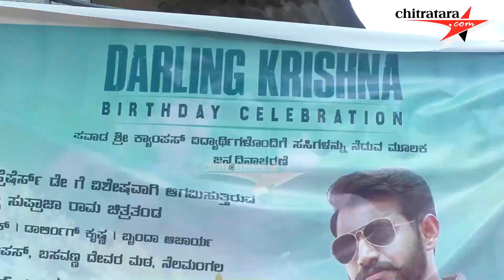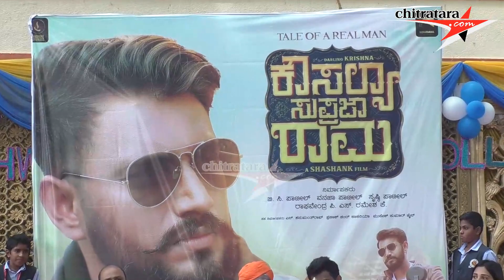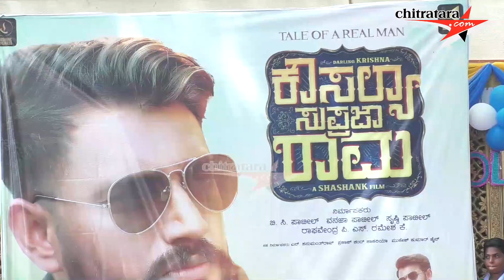Darling Krishna Celebrated His Birthday At Basaveshwara College Nelamangala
The birth anniversary of "Darling Krishna" was celebrated in the presence of thousands of students of Basaveshwara College, Nelamangala with a meaningful sapling program in the college premises. Director Shashank, heroine Brinda Acharya, Milana Nagaraj and Pavada Sri Basavanna Devara of "Kausalya Supraja Rama" film team were present in this event.
Sri Siddalinga Swamiji of Math participated